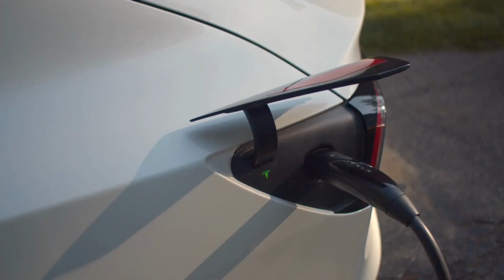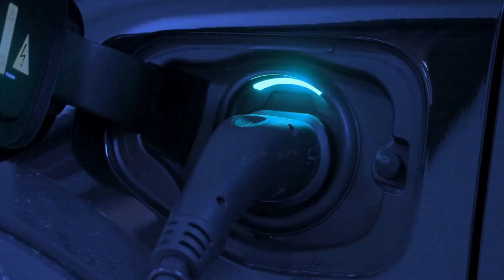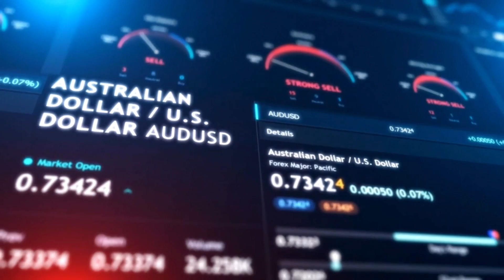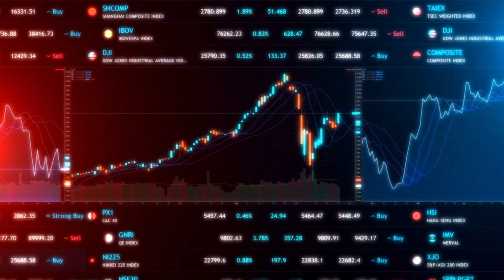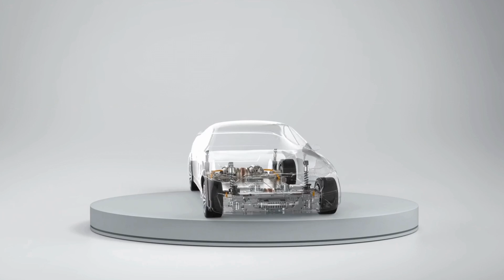Toyota CEO drop bombshell Toyota NEW Solid State Battery 1000 Miles with 5-min Charging!